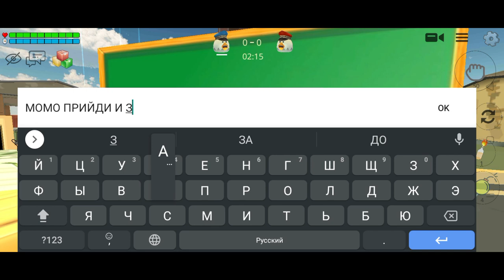САМЫЙ СТРАШНЫЙ МИФ В CHIKEN GUN!!! ПРОВЕРКА МИФОВ В ЧИКЕН ГАН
Я не снимаю чикен ган взлом, потому что это не честно! В чикен ган обнова выходит редко, но я всегда стараюсь снять для вас видео " чикен ган обновление ", а также на моём канале вы не увидите ролики про чикен ган мод меню скачать и чикен ган читы скачать, зато чикен ган приколы или чикен ган смешные моменты, чикен ган баги - это моя тематика! Чикен ган игра - сандбокс, в котором можно построить все что угодно, например у меня есть чикен Ган база чикен ган! А так же я иногда выпускаю чикен ган песня, или когда Моргенштерн выпускает новую песню, я делаю пародию на Моргенштерна в чикен гане! Так же я снимаю в чикен ган страшилки по типу: ЧИКЕН ГАН ЗОМБИ АПОКАЛИПСИС, ЧИКЕН ГАН В 3 ЧАСА НОЧИ, ЧИКЕН ГАН ЧЕРНОБЫЛЬ и так далее...
Так же в чикен гане у меня есть друзья, другие ютуберы, такие как: чикен ган плеер 11к, который снимает СИРЕНОГОЛОВЫЙ В ЧИКЕН ГАН, УДАЛЁННЫЕ ВЕЩИ В ЧИКЕН ГАН, а так же разные видео про обновление чикен ган, про пасхалки чикен ган и про чикен ган 2 ( Chicken Gun 2 )! Так же мой друг Бобрик Чикен Ган, который любит смотреть видео - полезные баги в чикен ган, чикен ган баг на деньги и подобные видео.
- майнкрафт выживание
- майнкрафт компот
- майнкрафт музыка
- майнкрафт для нубов
- майнкрафт пе
- майнкрафт на андроид
- майнкрафт на телефон
- майнкрафт покед эдишн
- майнкрафт зомби апокалипсис
- майнкрафт сериал
- обновление майнкрафт
- майнкрафт на телефон скачать
- майнкрафт песни
- майнкрафт троллинг
Chicken gun mod menu, chicken gun hack - плохая тема для видео! Лучше снимать chicken gun баги и chicken gun приколы, потому что это всегда весело! Как видео компот 100% троллинг ловушка майнкрафт!